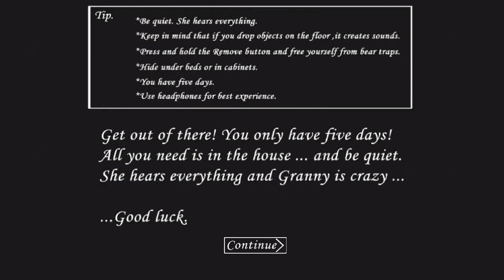Granny v1.7.3 - Minecraft Mod Door Escape With Normal Mod | Full Gameplay